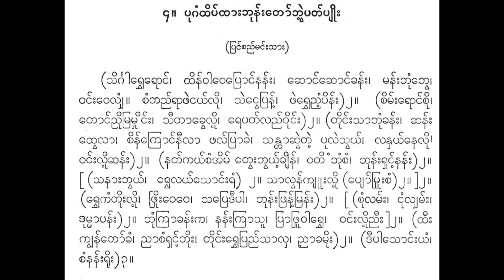ပုဂံထိပ်ထားဘုန်းတော်ဘွဲ့ ပတ်ပျိုး သိင်္ဂါရွှေရောင် ဆိုင်း မစိမ်းစိမ်း ဟင်္သာ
( siṅgā rvhe roṅʻ ,   thinʻ vā ve proṅʻ nanʻʺ ,   choṅʻ choṅʻ khanʻʺ ,   manʻʺ bhuṃ bhve ,   vaṅʻʺ ve lyhaṃ .   caṃ taññʻ rā phai ṅayʻ lui ,   sai ṅve pranʻʹ ,   phai rvhe ññaṃʹ pinʻʺ ) 2 .   ( cimʻʺ roṅʻ cui ,   toṅʻ ññui mra mhuṅʻʺ ,   sī tā khve luiʹ ,   re patʻ laññʻ vuiṅʻʺ ) 2 .   ( tuiṅʻʺ sā bhuṃ khanʻʺ ,   chanʻʺ   thve lā ,   cinʻ kroṅʻ nī lā   phalʻ prā khai ,   santā chvai taiʹ   pu lai svayʻ ,   la nhayʻ ne lui ,   vaṅʻʺ luiʹ chanʻʺ ) 2 .   ( natʻ kayʻ caṃ ’imʻ   tveʺ bhvayʻʹ khyinʻ ,   va ti  ṃ bhuṃ caṃ ,   bhunʻʺ rhaṅʻʹ nanʻʺ ) 2 .   [ ( sa nāʺ bhvayʻ ,   rvhe layʻ soṅʻʺ raṃ )   2 .   sā lvanʻ kyūʺ luiʹ   ( pyoʻ mrūʺ caṃ ) 2 .   ] 2 .   ( rvhe kaṃ tuiʺ luiʹ ,   phruiʺ ve ve ,   sa pre dī pā ,   bhunʻʺ phranʻʹ mranʻʺ ) 2 .   [ ( cuṃ lamʻʺ ,   ṅuṃ lyhamʻʺ ,   dummā panʻʺ ) 2 .   bhuṃ krā khanʻʺ ka ,   nanʻʺ krā sū ,   prā phrū vā rvhe ,   vaṅʻʺ lhui ññīʺ ] 2 .   ( thīʺ   kyvanʻ toʻ khaṃ ,   ññā caṃ rhaṅʻʹ bhuiʺ ,   tuiṅʻʺ rvhe praññʻ sā lha ,   ññā kha muiʺ ) 2 .   ( dī pā soṅʻʺ yaṃ ,   caṃ nanʻʺ ruiʺ )   3   .

(သိင်္ဂါရွှေရောင်၊ ထိန်ဝါဝေပြောင်နန်း၊ ဆောင်ဆောင်ခန်း၊ မန်းဘုံဘွေ၊ ဝင်းဝေလျှံ။ စံတည်ရာဖဲငယ်လို၊ သဲငွေပြန့်၊ ဖဲရွှေညံ့ပိန်း)၂။ (စိမ်းရောင်စို၊ တောင်ညိုမြမှုင်း၊ သီတာခွေလို့၊ ရေပတ်လည်ဝိုင်း)၂။ (တိုင်းသာဘုံခန်း၊ ဆန်း ထွေလာ၊ စိန်ကြောင်နီလာ ဖလ်ပြာခဲ၊ သန္တာဆွဲတဲ့ ပုလဲသွယ်၊ လနှယ်နေလို၊ ဝင်းလို့ဆန်း)၂။ (နတ်ကယ်စံအိမ် တွေးဘွယ့်ချိန်၊ ဝတိ ံဘုံစံ၊ ဘုန်းရှင့်နန်း)၂။ [(သနားဘွယ်၊ ရွှေလယ်သောင်းရံ) ၂။ သာလွန်ကျူးလို့ (ပျော်မြူးစံ)၂။ ]၂။ (ရွှေကံတိုးလို့၊ ဖြိုးဝေဝေ၊ သပြေဒီပါ၊ ဘုန်းဖြန့်မြန်း)၂။ [(စုံလမ်း၊ ငုံလျှမ်း၊ ဒုမ္မာပန်း)၂။ ဘုံကြာခန်းက၊ နန်းကြာသူ၊ ပြာဖြူဝါရွှေ၊ ဝင်းလှိုညီး]၂။ (ထီး ကျွန်တော်ခံ၊ ညာစံရှင့်ဘိုး၊ တိုင်းရွှေပြည်သာလှ၊ ညာခမိုး)၂။ (ဒီပါသောင်းယံ၊ စံနန်းရိုး) ၃ ။